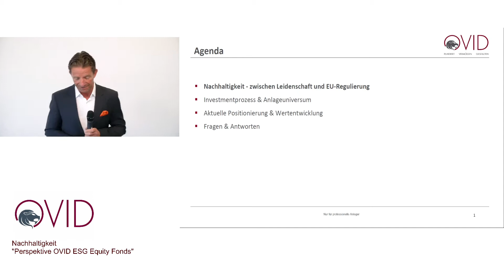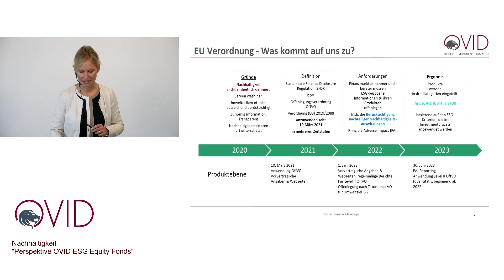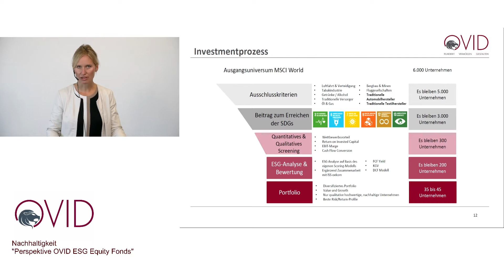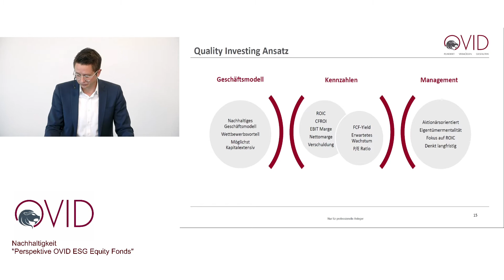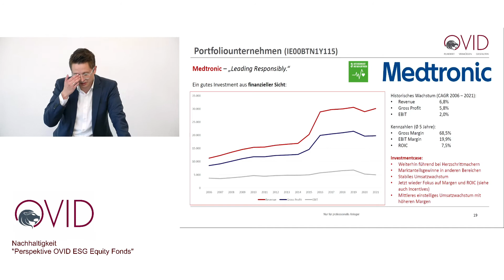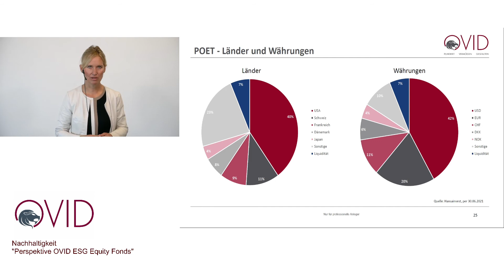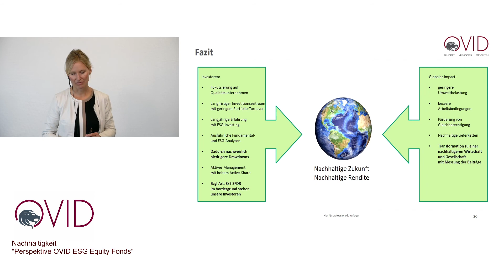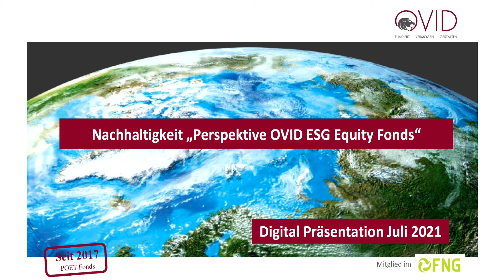Aufzeichnung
Perspektive OVID Equity Fonds ist ein weltweit anlegender Aktienfonds mit Schwerpunkt auf europäische Titel, die vom Wachstum in nachhaltige Zukunftslösungen profitieren.
Präsentiert von:
Gabrielle Hartmann (Vorstand der Perspektive Asset Management AG)
und Patrick Petermeier (Fondsmanagement & Research. Perspektive Asset Management AG)